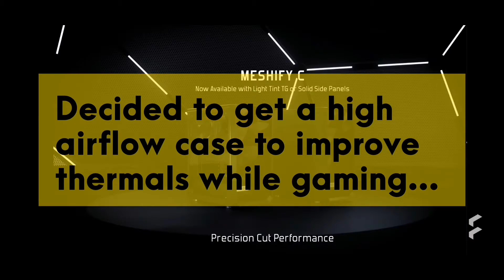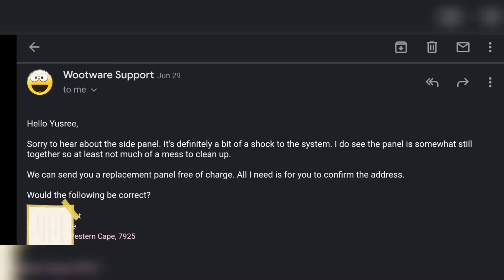Switching Cases - Fractal Design Meshify C for amaizing airflow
Switched from a Thermaltake H17 to a Fractal Design Meshify C case and... accidentally broke the tempered glass panel after the build was complete, while adjusting the last screw. Wootware replaced the glass panel free of charge 👍🏻👍🏼👍🏽

The Meshify C is easy to assemble, has great airflow and good cable management.